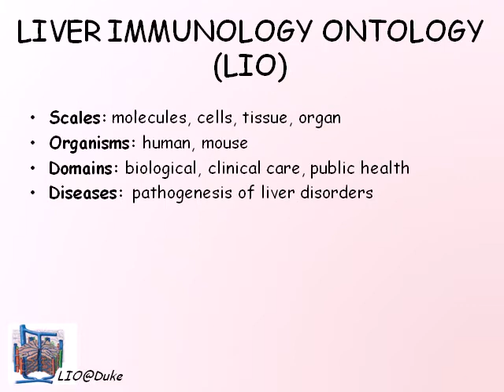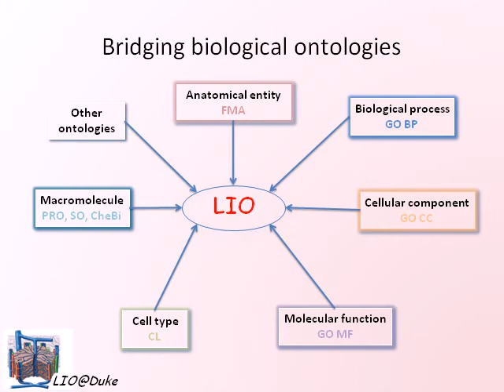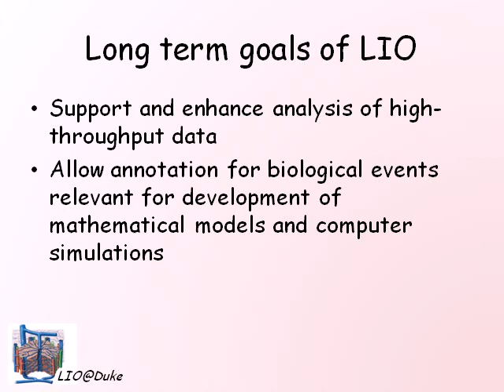Bridging Multiple Ontologies